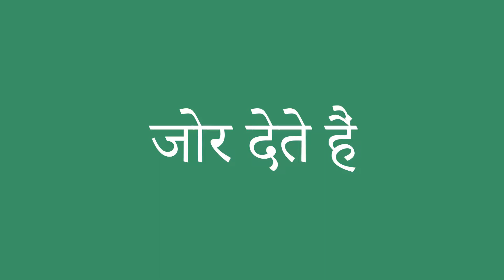जोर देते हैं इंग्लिश में क्या है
जोर देते हैं को अंग्रेजी में सही तरह से कैसे बोलें। ध्यान से सुनो।
जोर देते हैं का हिंदी से अंग्रेजी में सही अनुवाद क्या है?आप अमेरिकी व्यक्ति की यरह बोलिए।